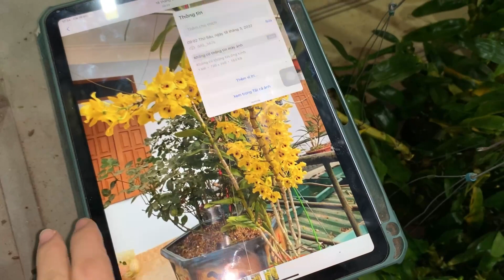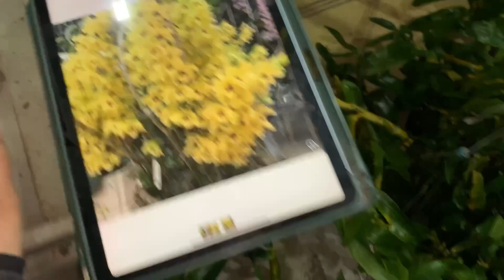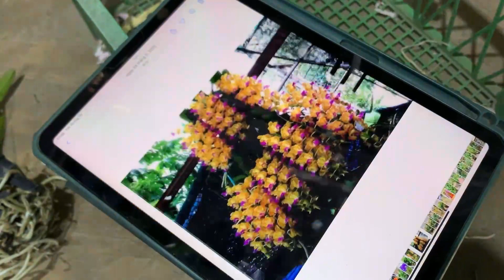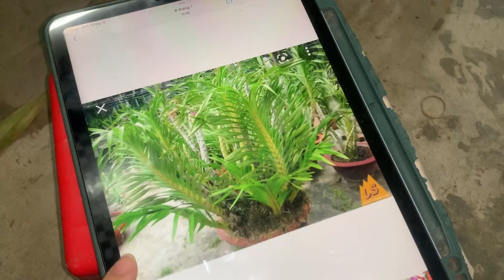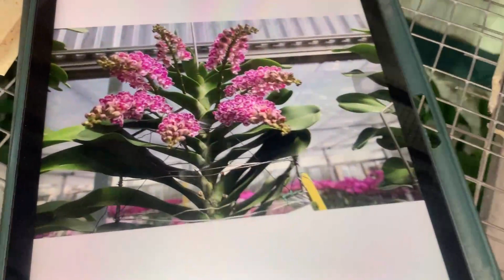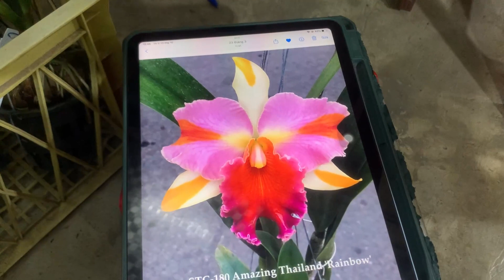SÁNG 17/10 BẠT NGÀN CÁC DÒNG LAN ĐẸP SƯU TÀM CHƠI TẾT..Lh 0393998895/0966121377